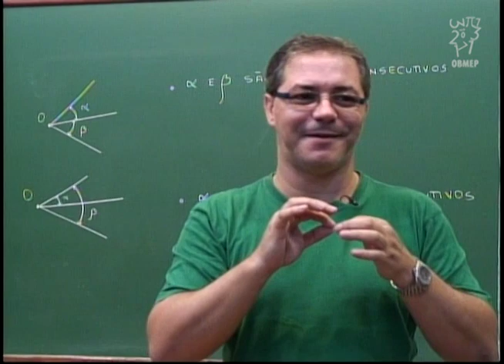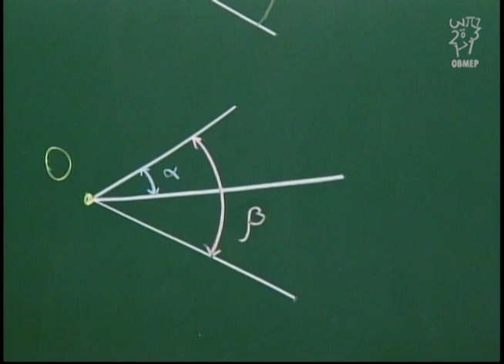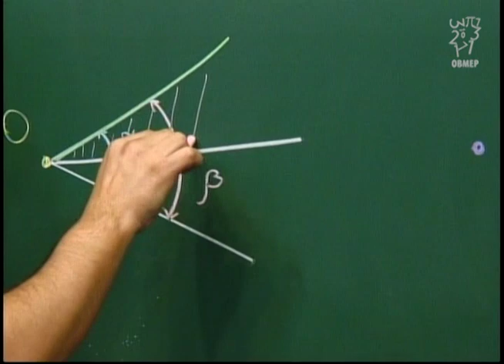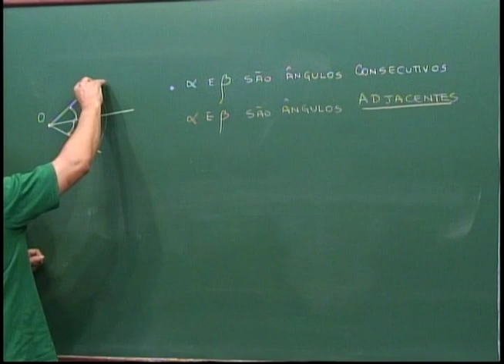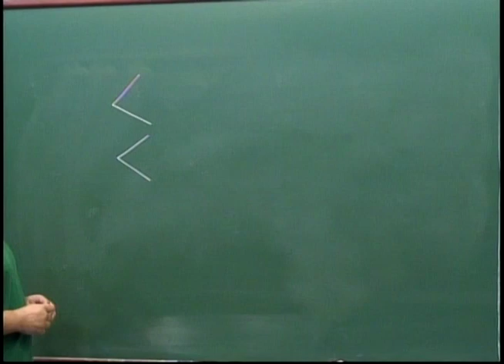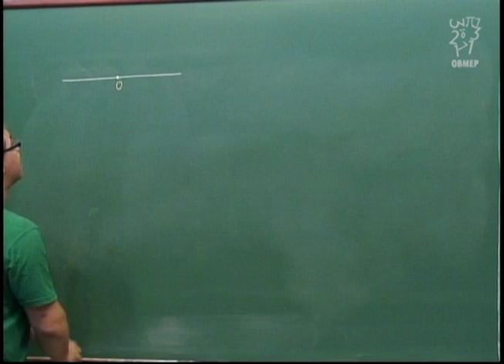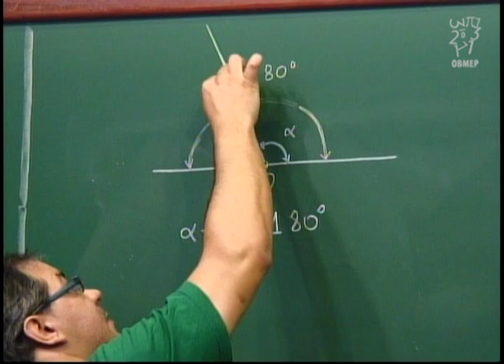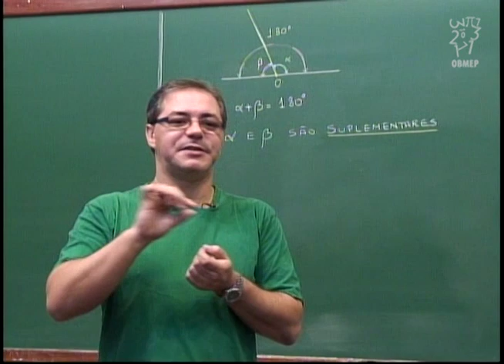Geometria - Aula 6 - Ângulos consecutivos e adjacentes. Ângulos suplementares.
Aula 6 - Ângulos consecutivos e adjacentes.  Ângulos suplementares.

Ângulos consecutivos.
Ângulos consecutivos e adjacentes.
Ângulos congruentes.
Ângulos suplementares.